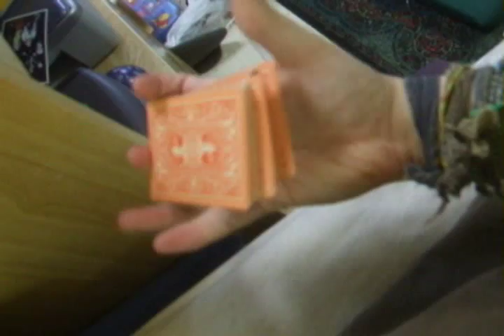One-handed deck cutting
I know of two simple ways to cut a deck of cards in one hand, this being what I call the "spin method", while the other is the "flip method"